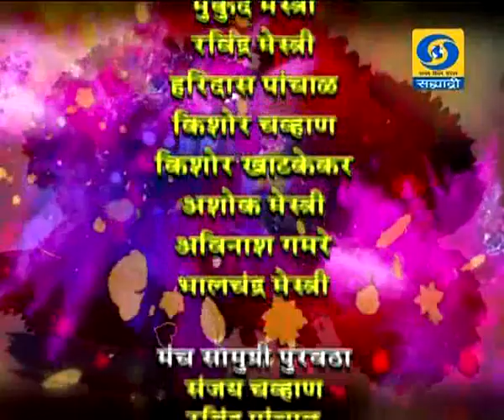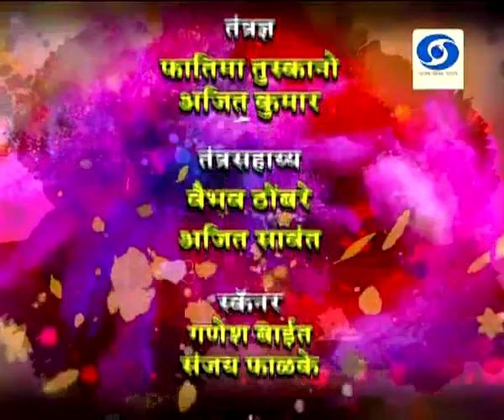Dhina Dhin Dha - Indian Traditional Folk Dance Competition Ep - 12 (12.01.2020)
भारतीय पारंपरिक लोकनृत्याची एकमेव स्पर्धा धिना धीन् धा... हा विशेष कार्यक्रम.. निर्माता - दिग्दर्शक - मलकराज पंचभाई.. धिना धीन् धा हा कार्यक्रम १२ जानेवारी २०२० प्रसारण झाले... काही कारणास्तव आपण हा कार्यक्रम पाहू शकला नसाल तर जरुर पहा हा व्हिडिओ. धिना धीन् धा..
Dina Dina Dha - 12 January 2020 - धिना धीन् धा
DD Sahyadri
Doordarshan Mumbai
Sahyadri Marathi
Show : धिना धीन् धा (१२ जानेवारी २०२०)
Subject : ' धिना धीन् धा. '_' Dina Dina Dha.. '
Anchor : सचिन सुरेश / शितल पाठक
Judges : सदानंद राणे / सुभाष नकाशे
Social Media Operator : वनिता दिगंबर राऊत - मांजरेकर
Producer Director : मलकराज पंचभाई

मलकराज पंचभाई, Malakraj Panchbhai, सचिन सुरेश, शितल पाठक, Sachin Suresh, Sheetal Pathak, सदानंद राणे, सुभाष नकाशे, Sadanand Rane, Subhash Nakashe, Dina Dina Dha, धिना धीन् धा